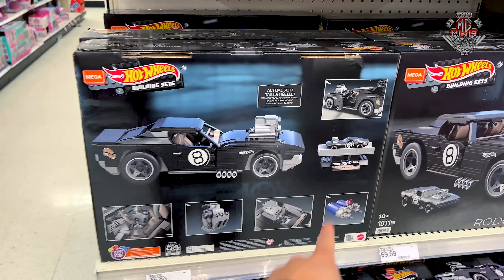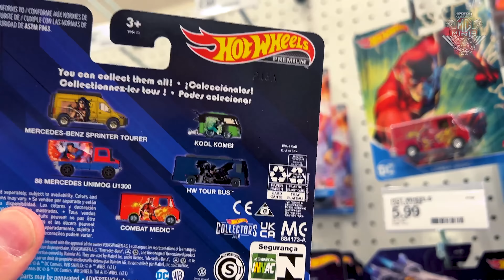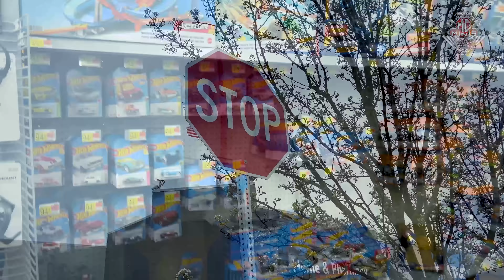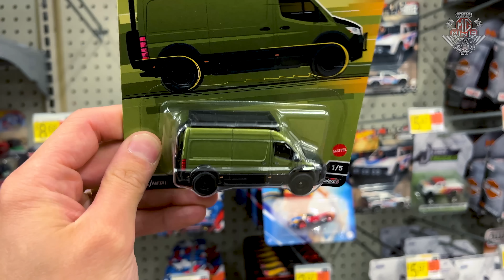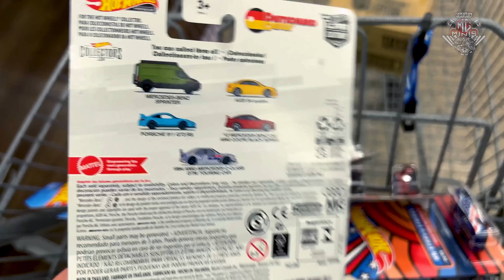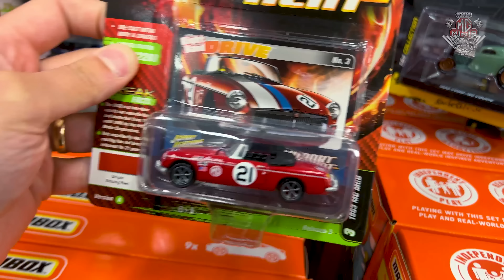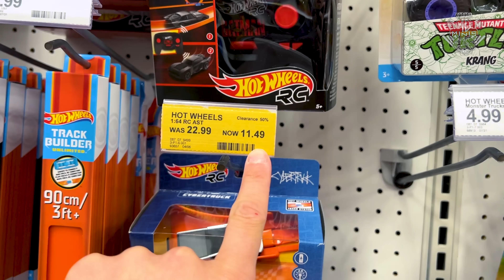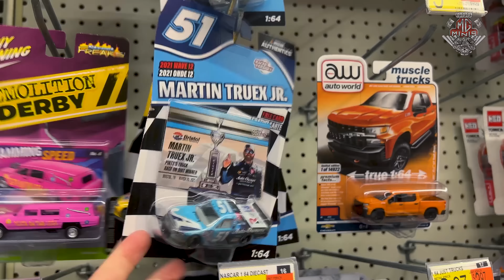CAÇANDO HOT WHEELS EM 4 ESTADOS AMERICANOS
Fala Colecionadores
SENTIRAM FALTA DAS CAÇAS HOT WHEELS?

Att,
Mg